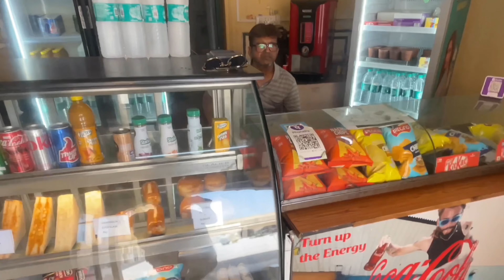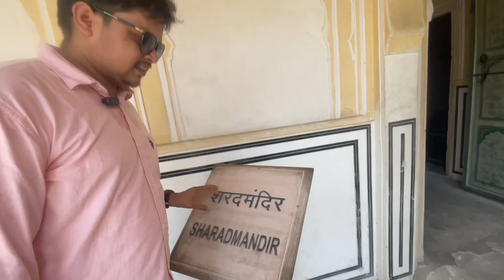14 मिनट में हवा महल का इतिहास जान लो | Hawa Mahal Jaipur | 3rd Vlog Rajasthan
14 मिनट में हवा महल का इतिहास जान लो | Hawa Mahal Jaipur | Hawa Mahal | 3rd Vlog Rajasthan